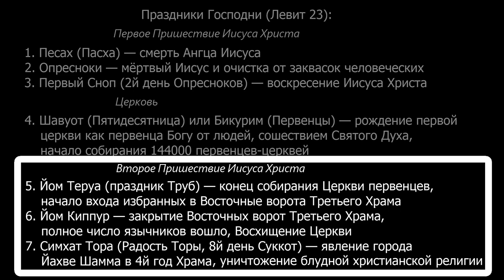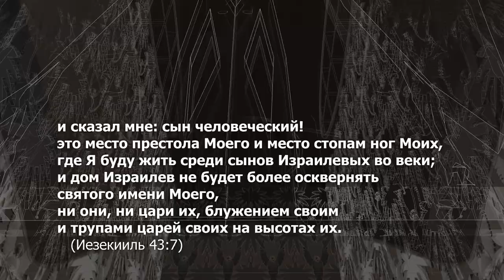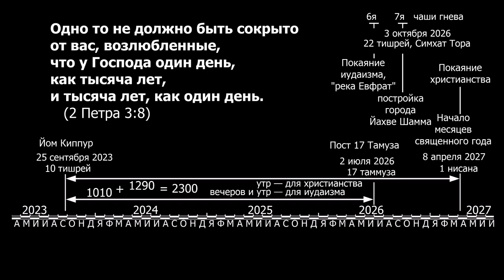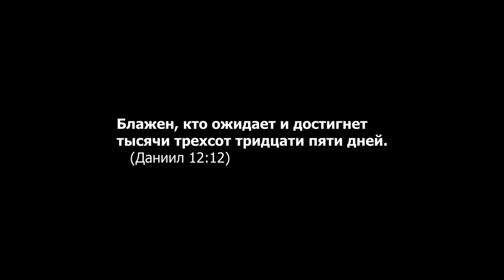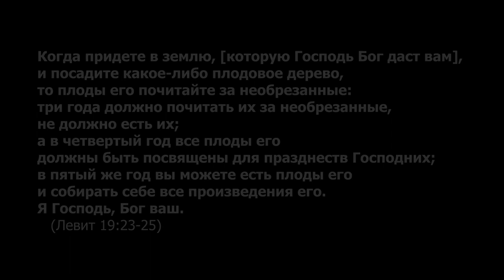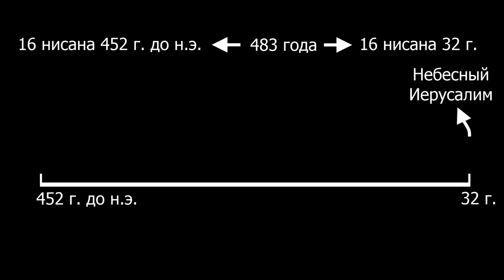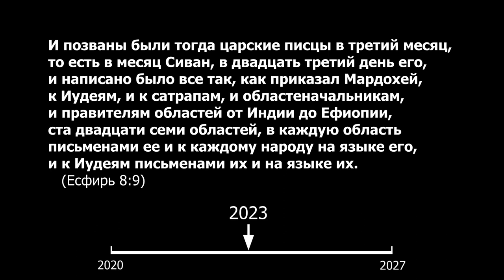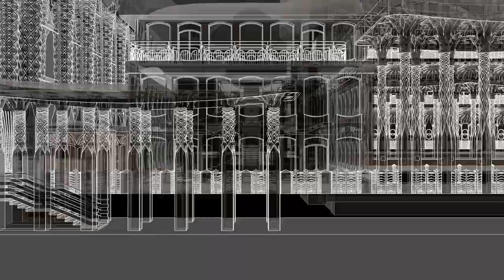16 сентября 2023 года срок постройки Третьего Храма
Срок постройки Третьего Храма - 16 сентября 2023 года. На эту дату указывают пророчества Библии и знамения, которые сейчас есть мире. Подробно о Третьем Храме - в книге "Храм в соответствии с пророчеством Иезекииля, проект 1534" (PDF)
Detailed description of the Third Temple in the book: "The Temple According to the Prophecy of Ezekiel, Project 1534" (PDF)

00:00 Второе Пришествие Христа будет осенью
00:51 Восхищение Церкви во мгновение ока
01:14 Воскресение колен Израиля
01:29 16 сентября 2023 года праздник труб
01:50 Пророчество Даниила о мерзости запустения
02:04 По Иезекиилю Третий Храм вовеки Божий
02:58 Милость Господа после освящения алтаря
03:30 Явление славы Господа в восточные ворота
04:08 Что такое слава Господа
04:40 Третий Храм место престола Бога
05:10 Явление Господа Бога Израилева
05:43 Мерзость запустения будет в другом месте
06:12 2300 вечеров и утр
07:29 Иисус Христос вечерняя жертва
08:04 День Господень 1000 лет
08:26 Явление святых - утреннее жертвоприношение
08:44 Отрицание Христа и святых - мерзость запустения
09:58 Евреи признают Иисуса Мессией
10:14 Постройка города Йахве Шамма
10:48 "Гиномаи" означает "родиться"
11:46 Покаяние иудаизма 17 тамуза
12:33 Пророчество о 1335 днях
13:02 Ту би-Шват и Симхат Тора
13:31 Что означает Ту би-Шват
14:38 Тайна праздника Ту би-Шват
15:14 Откуда появился Ту би-Шват
16:48 Духовный смысл 1335 дней
17:38 Невозможность построить Храм в другие годы
18:20 Землетрясение в Турции 6 февраля
18:40 Главное доказательство срока постройки Третьего Храма
19:02 70 седмин уже исполнились
19:28 Устное повеление царя Артаксеркса
20:10 Небесный Иерусалим
20:55 Начало отсчёта 70 седмин
21:24 Особая седмина Даниила
22:32 2020 год начало нынешней седмины
22:52 Предоплата за украденную овцу
23:41 Закон Моисея позволяет построить Храм в 2023
23:58 Знамение 23 сивана - спутник Ватикана
25:22 Знамение коллайдера и телескопа Джеймс Уэбб
27:22 Главное знамение - готовый проект Храма
28:17 Книга о Храме по Иезекиилю